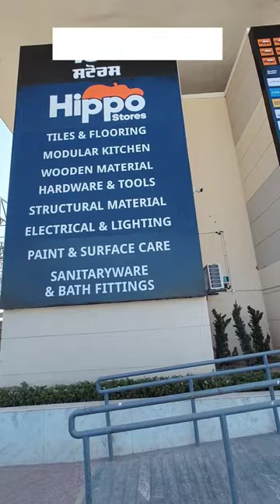Hippo Store Zirakpur Launched Visit to get wide of products @HippoStores